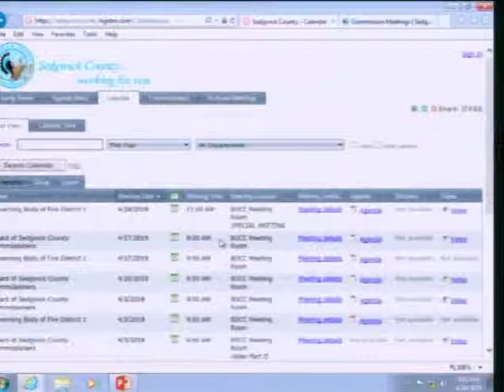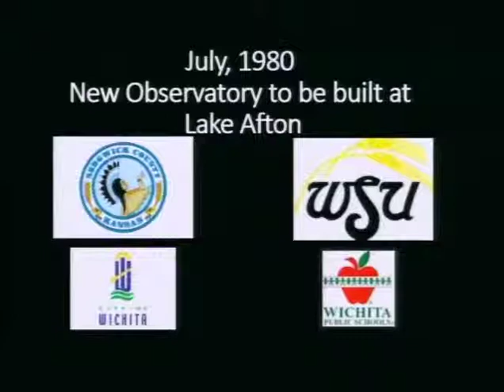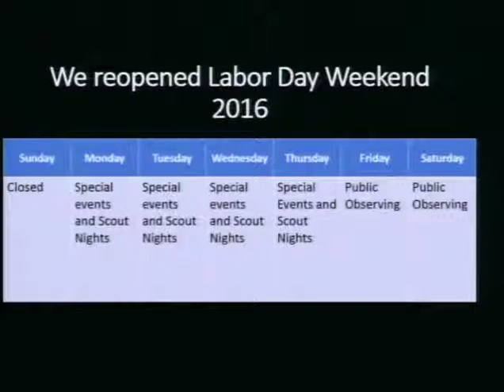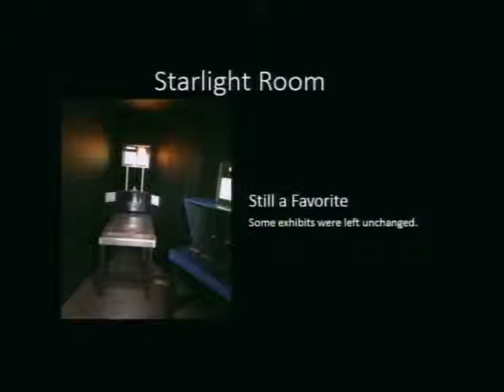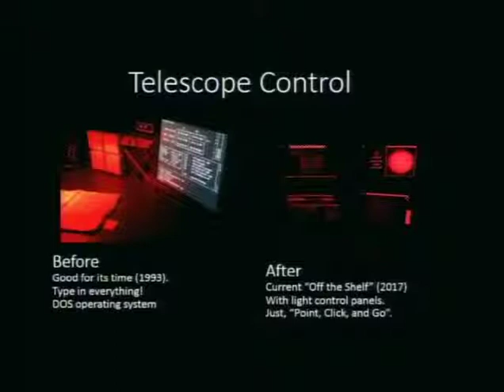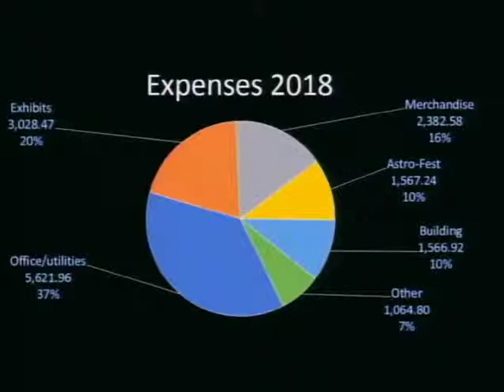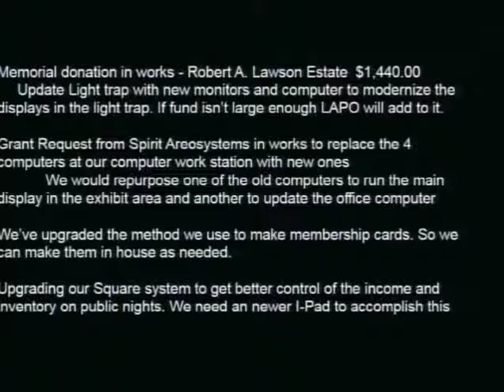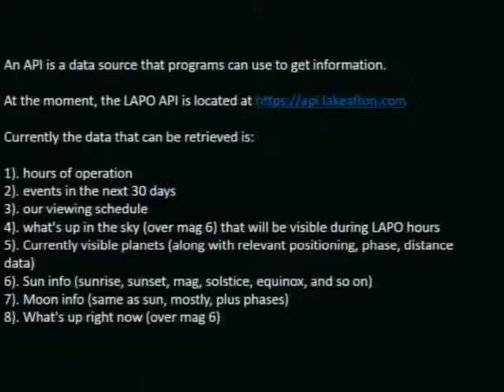Board of Sedgwick County Commissioners Staff MTG - 4.30.2019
Topics:
Lake Afton Public Observatory